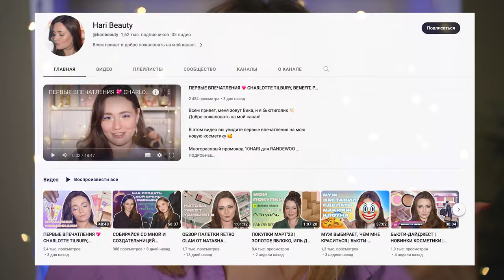ВЕСЕННИЕ ФАВОРИТЫ 2023 – яркий ВЕСЕННИЙ МАКИЯЖ находками косметики 🌸 спарклы Shik и тени Annbeauty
Дорогие друзья, всем привет! В прошло видео мы смотрели мои фавориты декоративной косметики этой весны. Сегодня я хочу показать вам нежный и легкий макияж, который я сделала продуктами из прошлого видео. Будут как заморские (CHANEL, Fenty, Hourglass, Maybelline), так и любимые российские (SHIK, Annbeauty, Vivienne Sabo и NE BLEDNAYA) 🤩

00:00 – Тональный крем Chanel LES BEIGES Water-Fresh Complexion Touch B30
05:53 – Консилер Shik 01
08:38 –  Бронзер Fenty Beauty BODY SAUCE BODY LUMINIZING TINT 01
13:04 – NE BLEDNAYA Кремовые румяна CHEEKSTYLER оттенок PINKY
15:51 – Палетка Hourglass AMBIENT LIGHTING EDIT – SCULPTURE
19:00 – Тени Annbeauty Cold Blooded 003
21:40 – Спарклы Shik оттенок Mimosa
29:55 – Vivienne Sabo Карандаш-каял гелевый Liner Virtuose 03
31:55 – Тушь для ресниц Maybelline Lash Sensational оттенок Burgundy
33:47 – NE BLEDNAYA Блеск для губ WETKISSES оттенок OOOPS!

Также в видео я использую:
- палетка Rose Quartz от Huda Beauty, оттенок Moon Magic
- жидкие тени Metal Hype 02 Luxvisage
- гель для бровей Мейбеллин, который уже сняли с производства